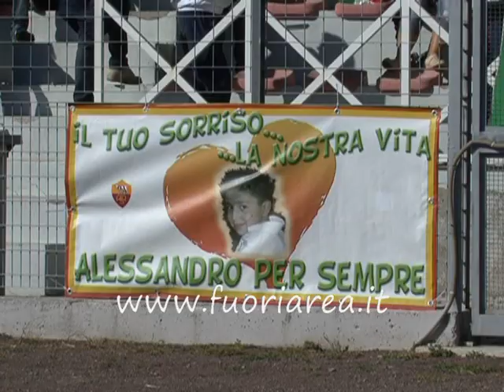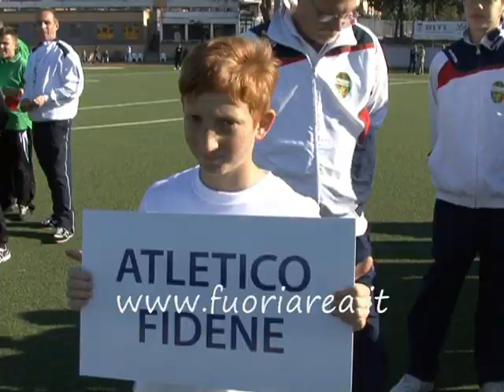IV MEMORIAL ALESSANDRO BINI